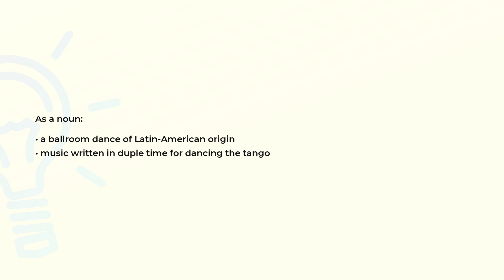What is the meaning of the word TANGO?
Definition and spelling of the word TANGO.

(00:00) Intro
(00:07) As a noun
(00:18) As a verb
(00:23) Spelling

As a noun (00:07):
• a ballroom dance of Latin-American origin
• music written in duple time for dancing the tango

As a verb (00:18):
• dance a tango